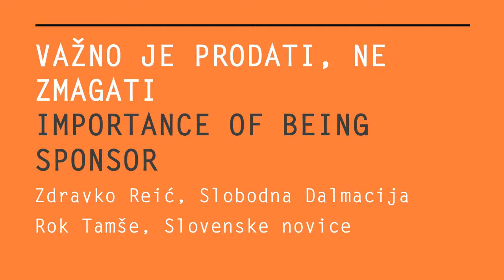Zdravko Reić: Vazno je prodati, ne zmagati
Legenda jugoslovanskega novinarstva Zdravko Reić v pogovoru s kolegom Rokom Tamšetom o pasteh športnega novinarstva.